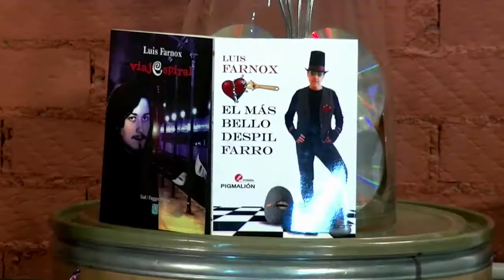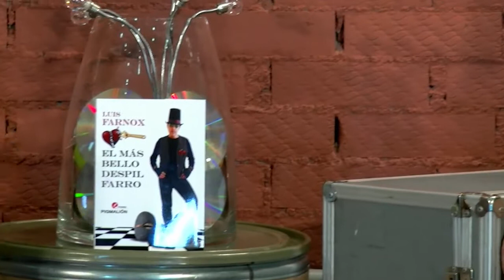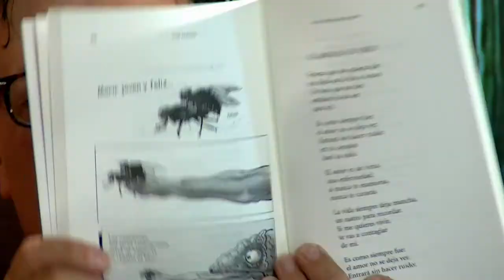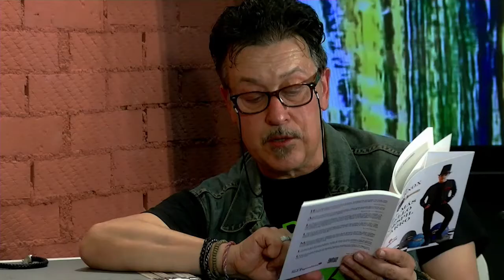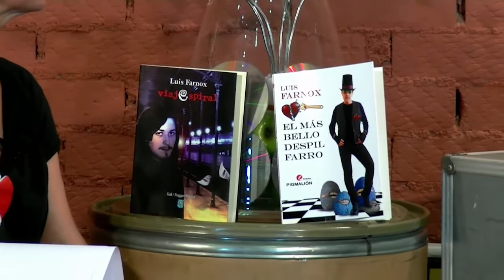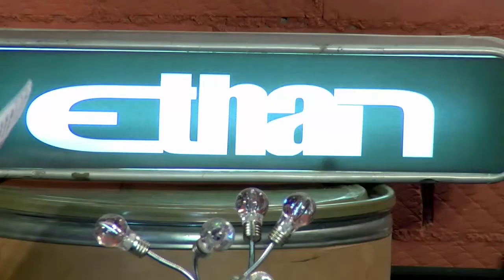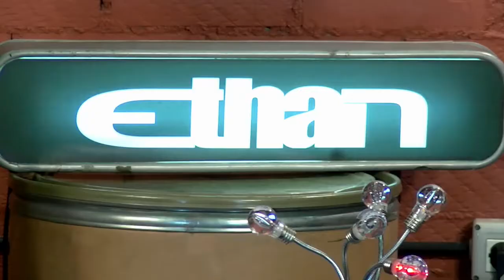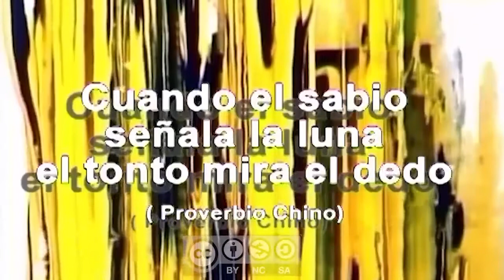Luis Farnox y Ethan en AOK 20140612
Luis Farnox (El Mekánico del Swing) presenta presenta su libro de poesia "El más bello despilfarro". También nos visita la banda de rock progresivo Ethan.